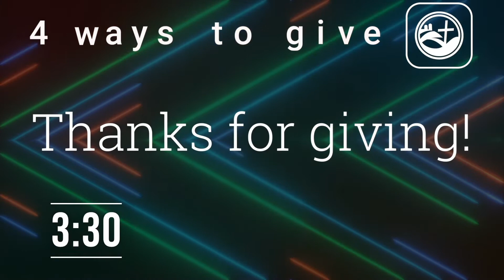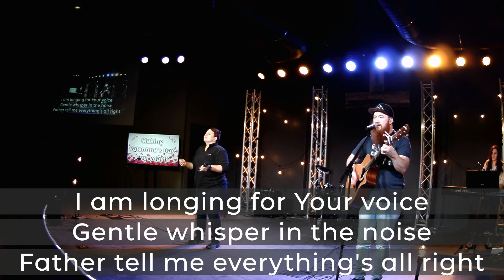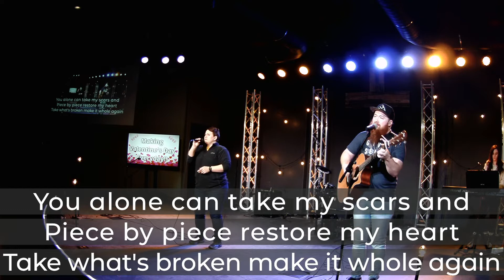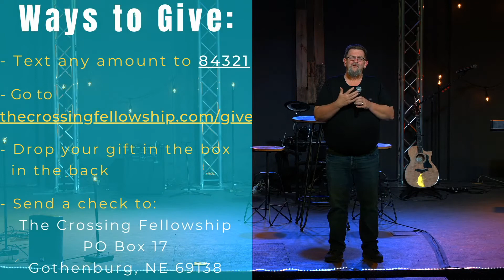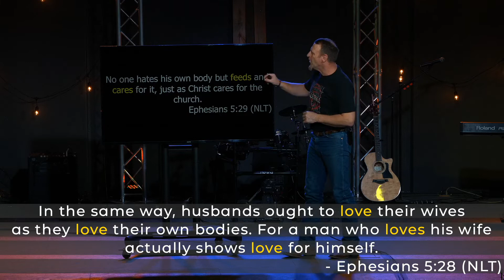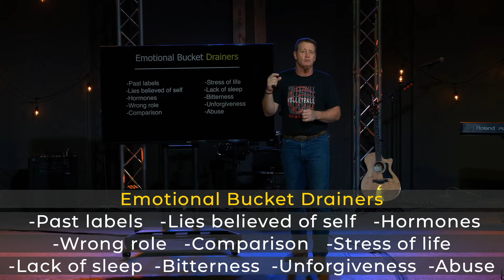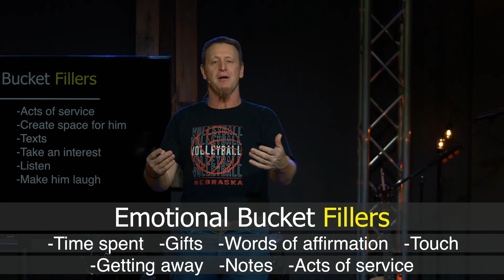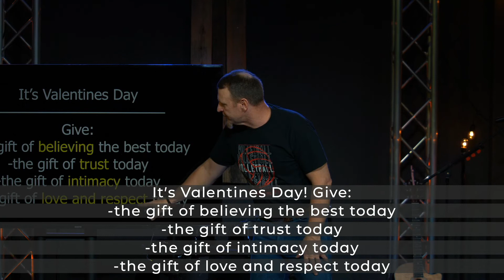Making Valentine’s Day Everyday!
Romantic relationships are tough and take a lot of work.  If you’re like me, I need things broken down into very simple steps so I know how to make my marriage the best it can be.  In this message Eric breaks down Paul’s instructions for marriage in Ephesians 5 in very practical ways so every couple can take steps to have deep intimacy in their marriage.